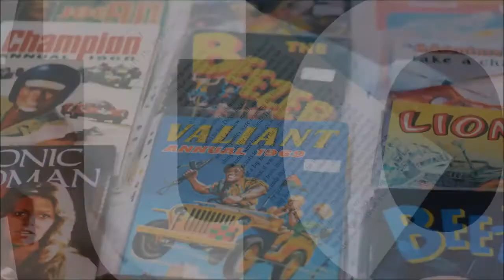Best the Murder of Roger Ackroyd Characters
1. Hercule Poirot
2. Ralph Paton
3. Flora Ackroyd
4. Mrs. Cecil Ackroyd
5. Inspector Raglan
6. Dr. James Sheppard
7. Major Hector Blunt
8. Ashley Ferrars
9. Ursula Bourne
10. Caroline Sheppard